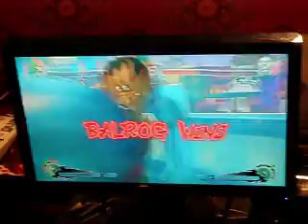Salty All Over the World - Jadin vs FoxIsQuick winners' finals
In which knowledge is power and I didn't know anything about Balrog at the time. I guess I did okay considering Fox is a beast and I didn't know you could throw dash punches lol

or I guess I did TERRIBLE. I just did basic dhalsim stuff and fox punished it all gj